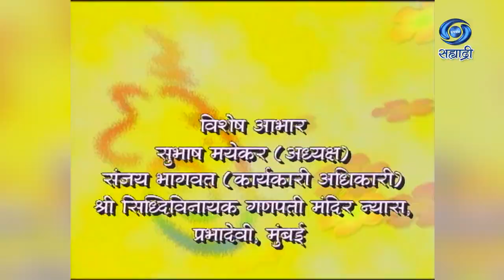Vandu Ganesha | Kavita Medhekar | वंदू गणेशा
सहभाग - प्रार्थनार्थी - Kavita Medhekar
DD Sahyadri
Doordarshan Mumbai
Sahyadri Marathi
Show : ' Vandu Ganesha '_' वंदू गणेशा '
Artist : Kavita Medhekar
Social Media Operator : सई सागर मांजरेकर
Producer Director : मीना गोखले - पानसरे